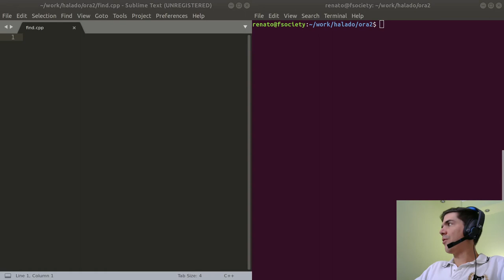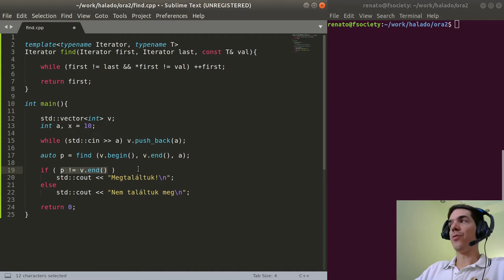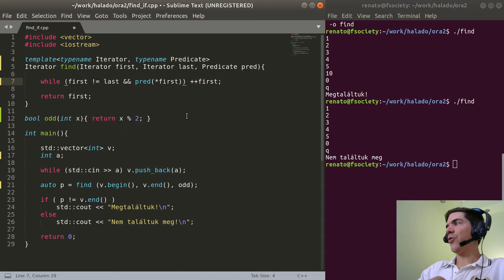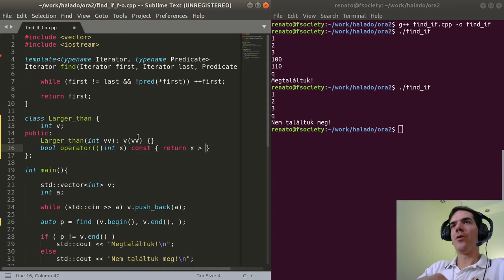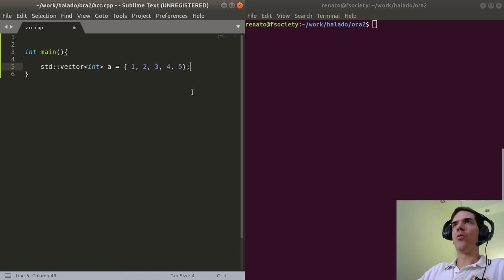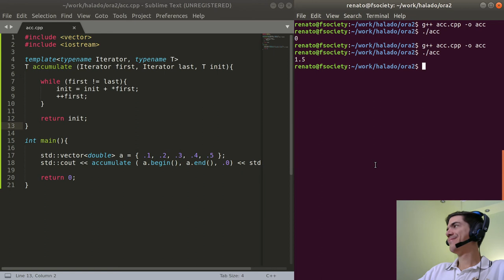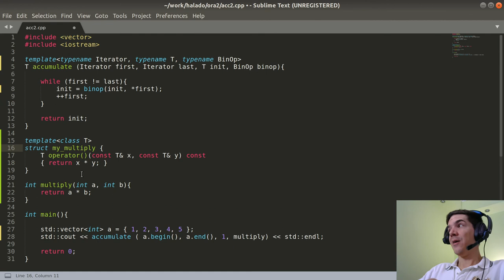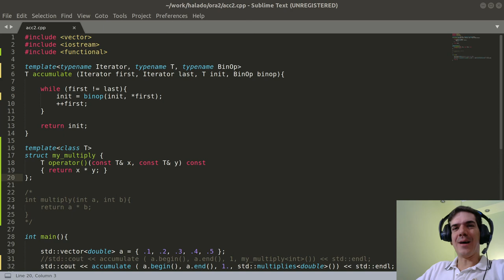Policy Parametrization | 1. rész | Haladó C++